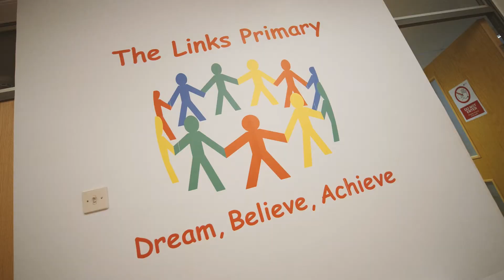The Links Primary School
The Links Primary School currently has 202 pupils. We also have capacity for 52 part time places in nursery.
We value highly the partnership between home and school and encourage all parents to take an active part in the education of their children. The partnership between school staff, parents, governors and other stakeholders is an essential one. Children are at the heart of all we do and their social and emotional well-being, as well as their academic achievements are very important.